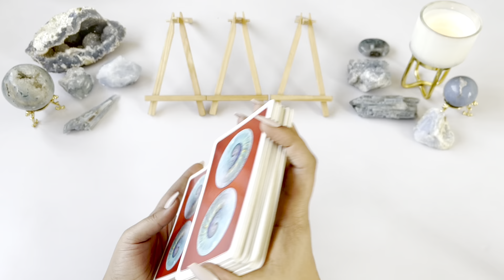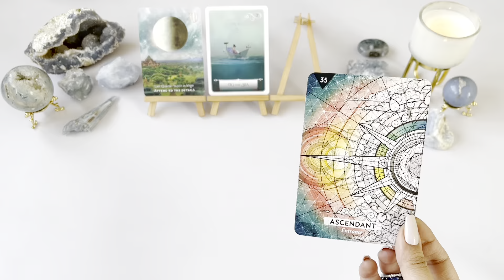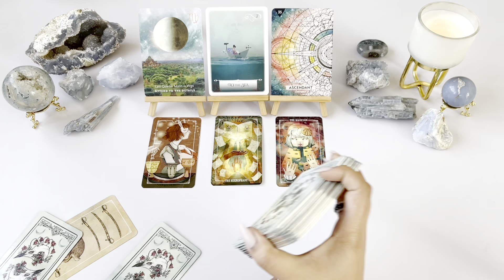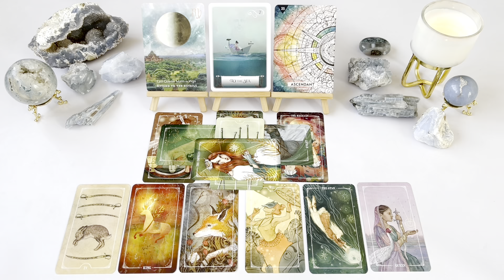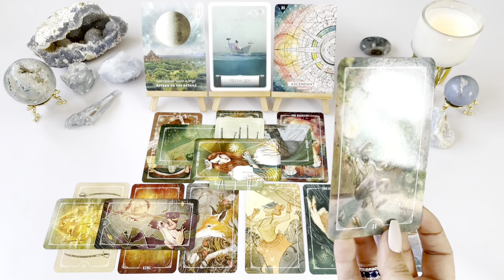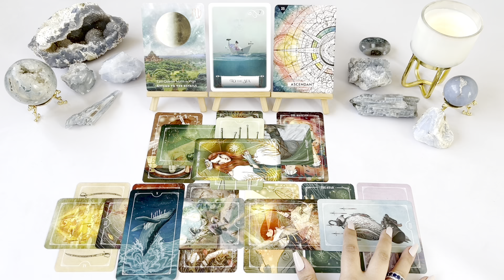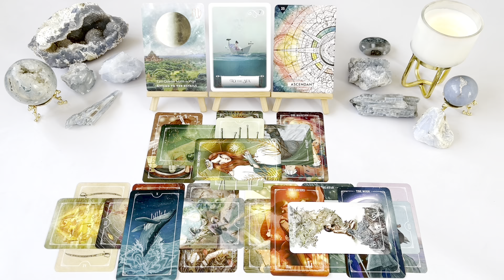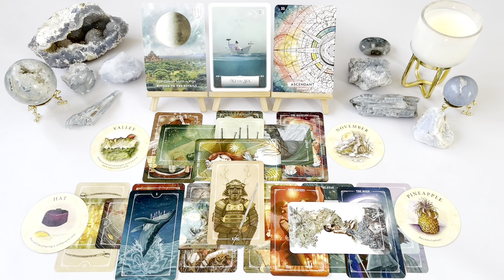GEMINI- 1st-10th APRIL 2022- “Offers Abound!”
Hello Gemini! (sun/moon/rising/venus). This is your Tarot reading for April 1st-10th 2022.

OR